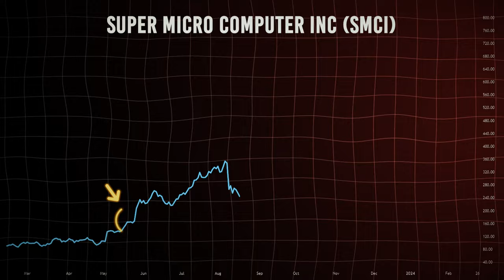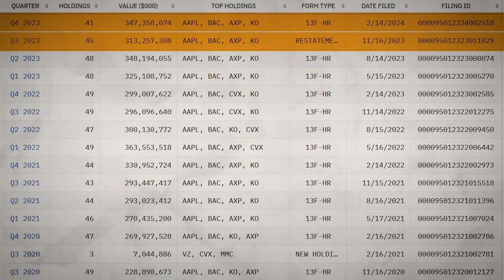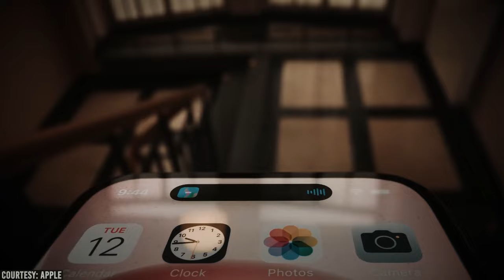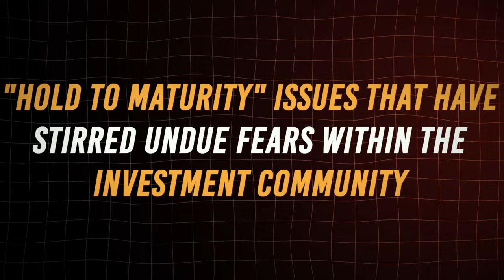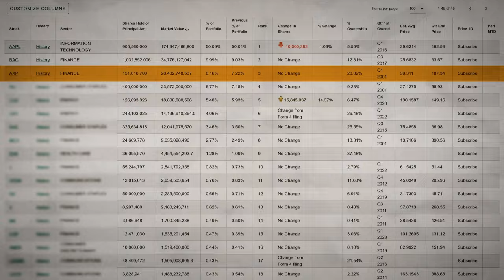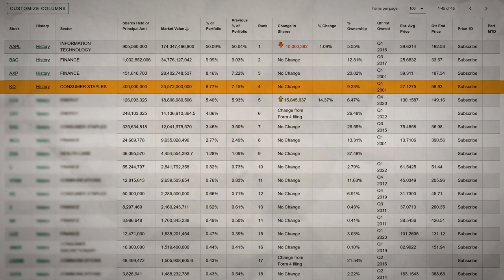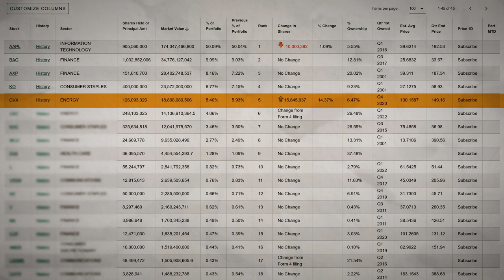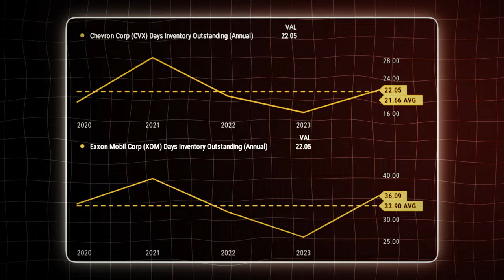Warren Buffett: "Buy When I Buy" This Is How Most People Should Invest To Get Rich In 2024 Recession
In this video we're unraveling the mysteries behind Berkshire Hathaway's fourth-quarter 13F filing, a document that was lovingly shared with the world on February 14, giving us a Valentine's Day glimpse into the minds of two of the greatest investors in history. This filing is not just any report; it's a quarterly window into the strategic maneuvers within Berkshire's publicly traded equity portfolio.
Sadly, we mark a poignant milestone in this filing. Charlie Munger, a titan of the investing world, passed away in late November 2023, just shy of his hundredth birthday. This makes the recent 13F filing the last to bear his influence, a fitting tribute to a man whose legacy in the world of finance is unparalleled.
Berkshire Hathaway's investment portfolio is a colossus, valued at $347 billion and comprising 41 companies. Despite being four holdings lighter than the previous quarter, these investments represent a carefully curated collection of assets, more than 80% of which are held in the top 5 positions we'll be exploring today. While the upcoming filings alongside earnings will shed more light, initial estimates from the 13F suggest that Berkshire was a net seller of stocks during the quarter, a move that surely has underlying strategies worth deciphering.